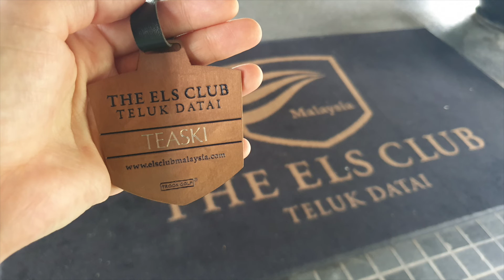BEGINNER GOLFER- Shoots 52-Positivity is EVERYTHING.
I played the Els Course in Langkawi, Malaysia. It is a beautiful course with no bunkers.
Let me repeat...NO BUNKERS. The scenery is beautiful. The greens are pristine and the overall feel of the place is all out relaxation. I had so much fun! I was so distracted by it all that it totally put me in the ZEN zone.
I only filmed 9 holes, so this is the front nine. My score at the end of the round was a 99.

A big focus for me was to swing my irons a bit slower in order to hit the sweet spot.
Follow me on this journey to breaking 100 consistently.

And remember...
SUN'S OUT, GUNS OUT. Which way to the green?

Yes, I am a beginner. I only started golf in January 2019. I play golf at least once a week.

Hipjazz
Theelevatorbossanova
Funday
Highoctane

Purple planet music: "Shenanigans"
                                     "Cattle Drive"